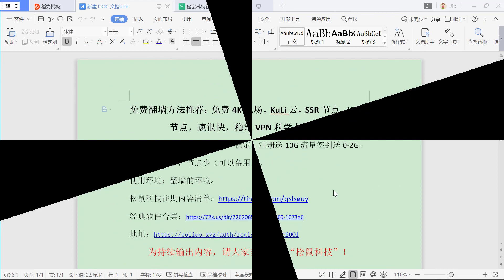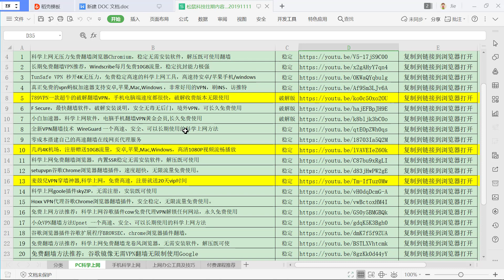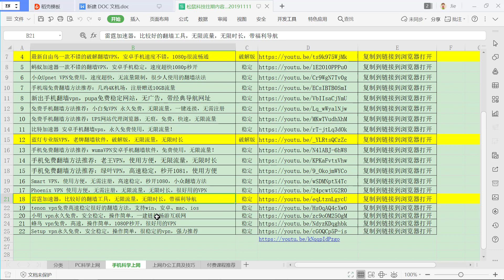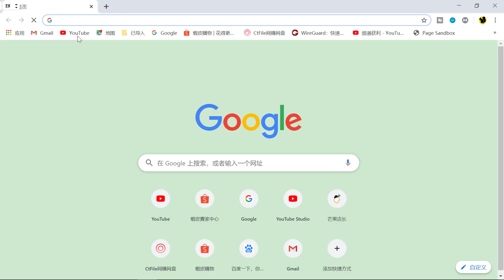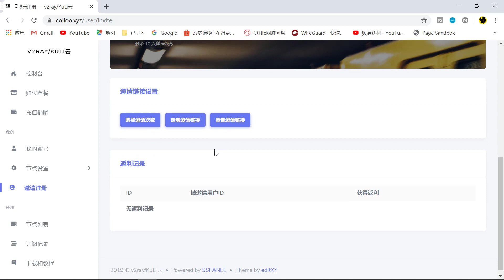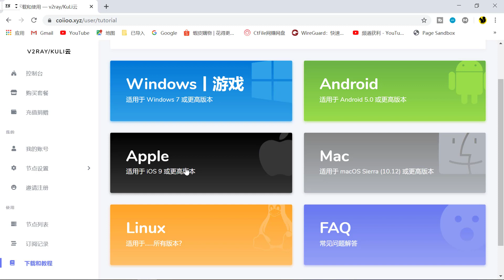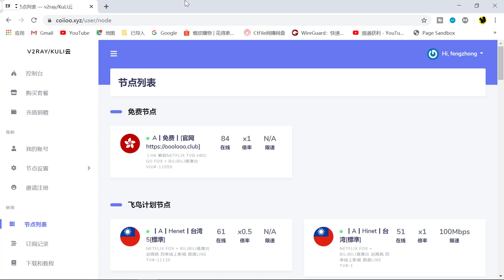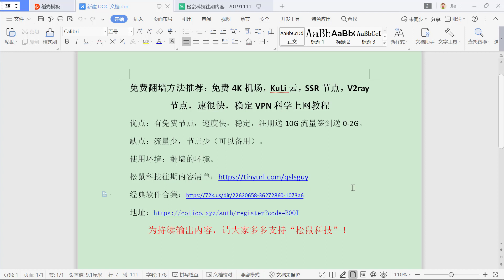免费翻墙方法推荐：免费4K机场，KuLi云，SSR节点，V2ray节点，速很快，稳定VPN科学上网教程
优点：有免费节点，速度快，稳定，注册送10G流量签到送0-2G。
缺点：流量少，节点少（可以备用）。
使用环境：翻墙的环境。
为持续输出内容，请大家多多支持“松鼠科技”！